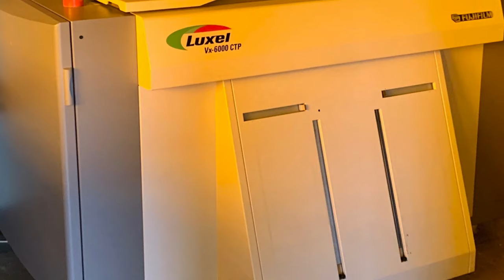2003 Fuji Saber Luxel VX-6000 CTP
2003 Fuji Saber Luxel VX-6000 CTP